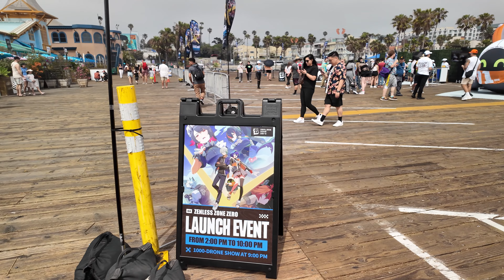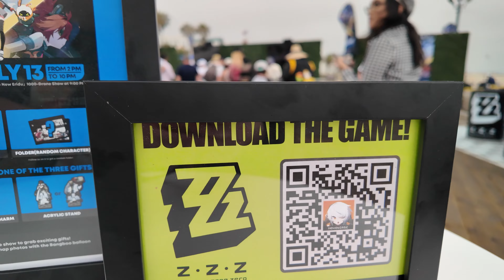ZZZ Launch Event 4K Walkthrough @ Santa Monica Pier | Zenless Zone Zero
Went out to the ZZZ Launch Event @ Santa Monica Pier on Saturday, July 13th, 2024. The event lasted from 2PM to 10PM; with a 1000-Drone Show at 9PM.

Enjoy the drone show in beautiful 4K 60fps in case you missed it!

Captured with a DJI Osmo Pocket 3.